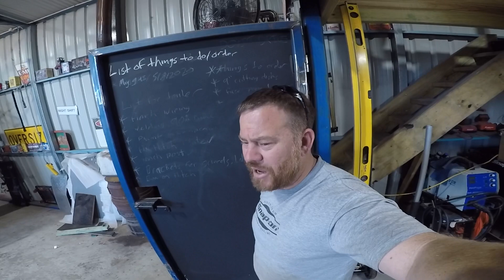What’s going Wednesday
It’s give away time,